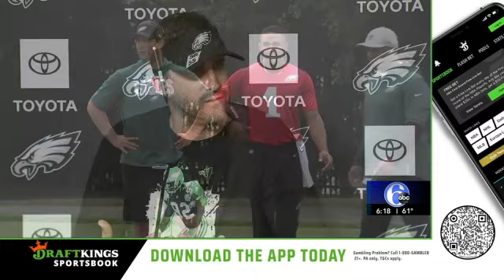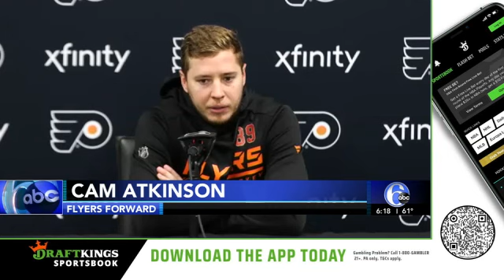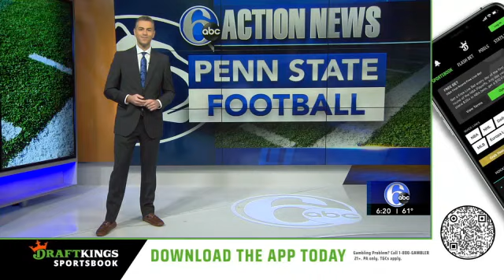6pm Friday November 12th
Eagles Broncos preview
Flyers preview
Penn State and Villanova vs UCLA previews